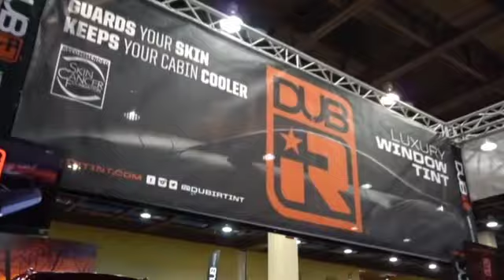car show model girl 60RAF ( Remix )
Best music mix. Music Mix 60RAF.

You can hear different remixes on my channel

Enjoy your day and listening!
Also, do not forget to click on the bell to be aware of all the news !.